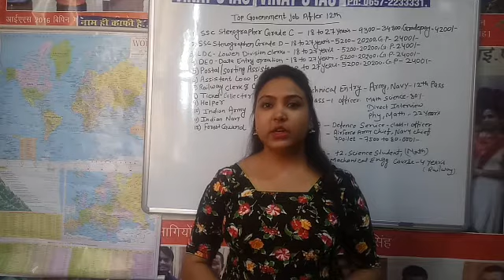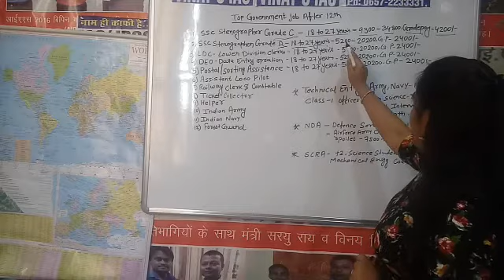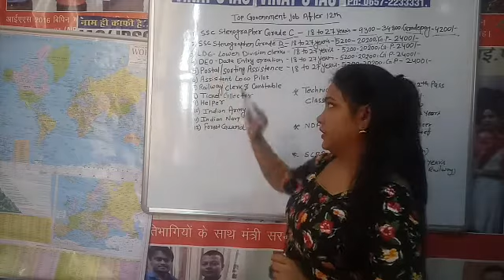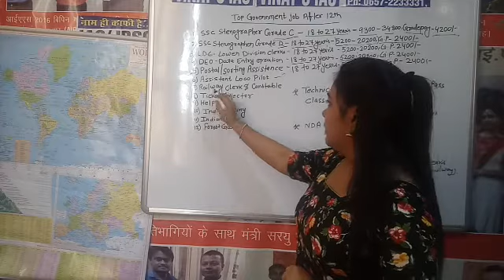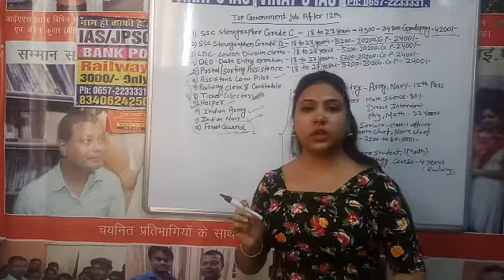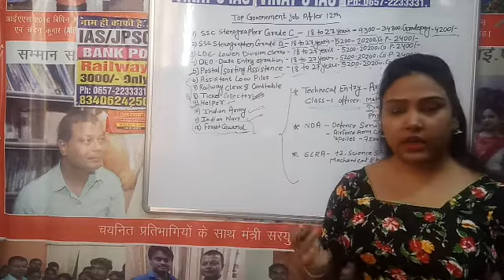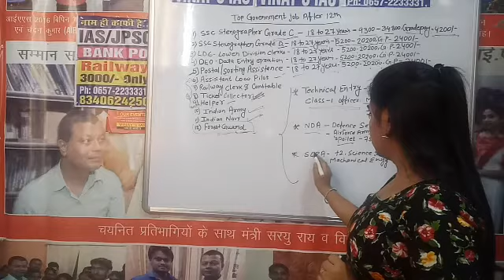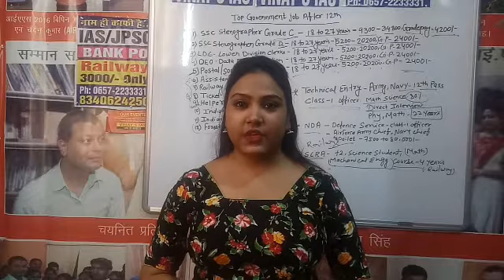12thके बाद क्या करें क्या कोई सरकारी नौकरी का विकल्प है देखिए एक्सपर्ट की राय 12वीं के बाद क्या करें